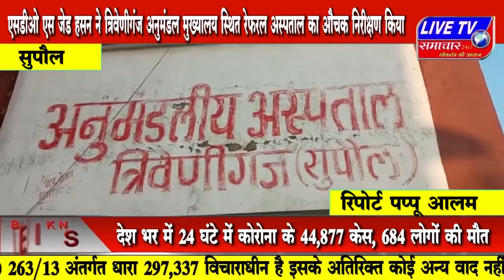बुलेटिन - प्राइम टाइम